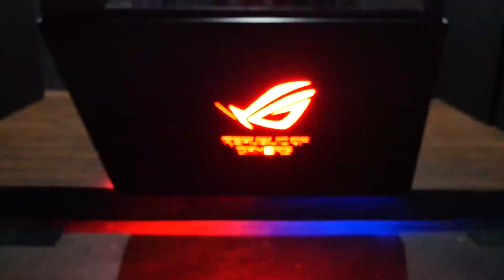GRAND OPENING iCafe ROG Pertama di Indonesia!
Hari ini aku mengunjungi Grand Opening iCafe ROG pertama di Indonesia!
Berlokasi di Orion eSports Arena, Bandengan Utara, teman-teman bisa bermain game menggunakan produk-produk ber-spec tinggi dari ASUS Republic of Gamers, lho!

Harganya dibandrol mulai dari Rp 6.000/jam saja!

Yuk JoinTheRepublic !

[ Equipments ]
Panasonic Lumix G85 | 14-42mm